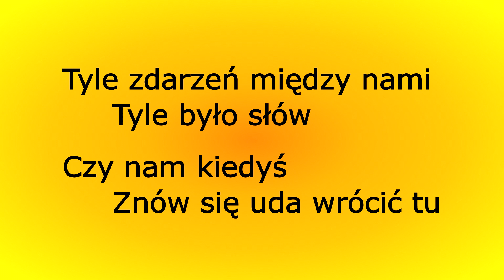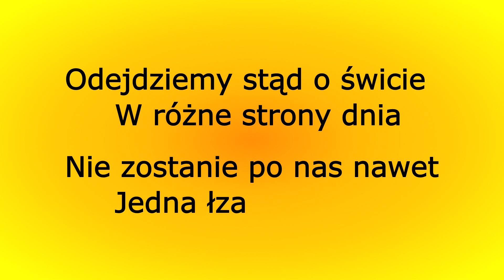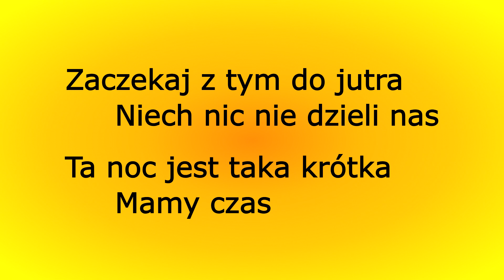Zaczekaj z tym do jutra - Dystans (karaoke cover bez linii melodycznej)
kompozytor: SOKOŁOWSKI SŁAWOMIR CEZARY
autor tekstu: SOBCZAK ANDRZEJ
karaoke polskie